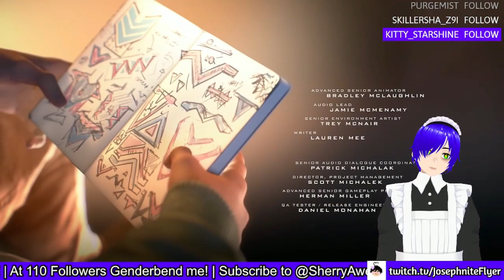SPIDERMAN: MILES MORALES #3 (FINALE)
The finale offline VOD for Spiderman: Miles Morales is here! Thank you for tuning into this offline series!

✱ Featured: Spiderman: Miles Morales